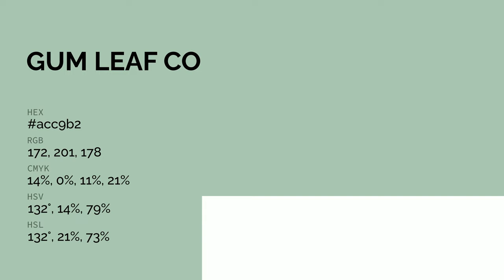Gum Leaf color acc9b2 hex color - Green color - Warm color acc9b2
What color is Gum Leaf ? acc9b2 hex color - Green color - Warm color acc9b2

Hex acc9b2 Color Code is also known as Gum Leaf color.

Hex acc9b2 Color code in RGB color code model is created after adding 67.45% red color, 78.82% green color and 69.80% blue color.
Hex acc9b2 Color code in CMYK color (process color) code model is generated after subtraction of 14% cyan, 0% magenta, 11% yellow and 21% black.